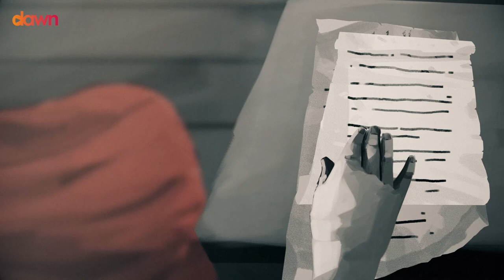The Story of Fadak - Animation Video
The land of Fadak was a personal possession of Prophet Mohammed, however after his death it was confiscated and administered as public property despite the objections of Lady Fatima. How did lady Fatima express those objections and how did she deal with those who oppressed her?

Dawn Foundation is an online platform which aims to nurture a Shia Muslim community that is comfortable in their beliefs, proud of their faith and inspired to share it with the world.